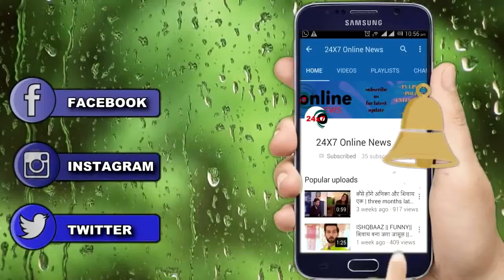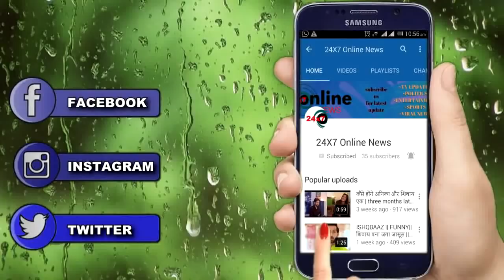GUDDAN || GUDDAN पहुँचेगी अंतरा तक इस तरह मिलेगा ये बड़ा सबूत